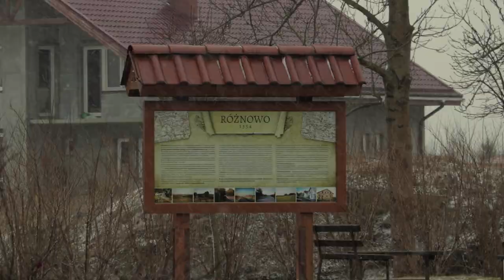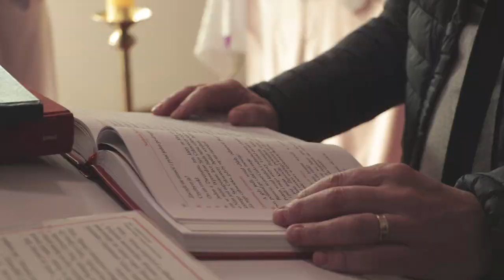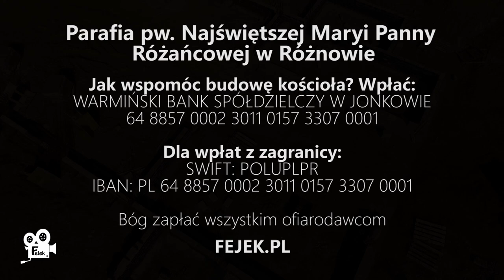Parafia pw. Najświętszej Maryi Panny Różańcowej w Róznowie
Parafia pw. Najświętszej Maryi Panny Różańcowej znajduje się w Roznowie.

Parafia zbiera na nowy kościół, który jest powoli budowany.

Jak wspomóc budowę kościoła?
WARMIŃSKI BANK SPÓŁDZIELCZY W JONKOWIE
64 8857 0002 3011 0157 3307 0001

Dla wpłat z zagranicy:
SWIFT: POLUPLPR

Muzyka:
Tanaki Alison - Forget Me

Pan jest pasterzem moim - cover by Kasia Urbańska
Utwór wykorzystany na prawie cytatu

Oficjalna strona filmowca :
fejek.pl